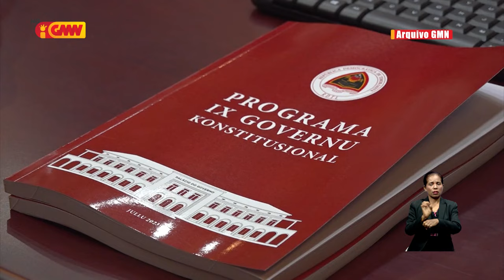PM Xanana : Governu sei tau importánsia ba ekonomia liu hosi dezenvolve projetu Greater Sunrise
Primeiru ministru hatete Governu sei tau importánsia ba ekonomia liu hosi dezenvolve projetu Greater Sunrise